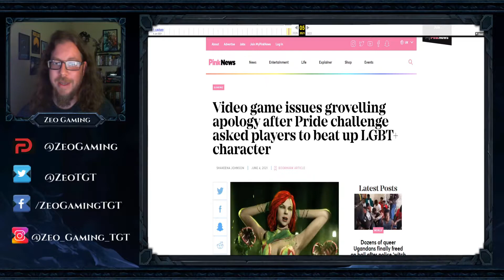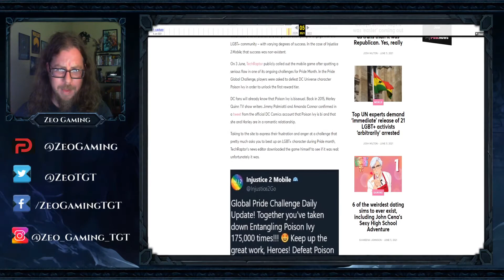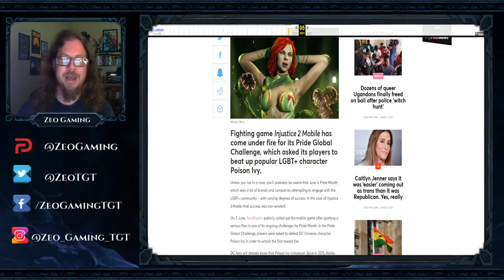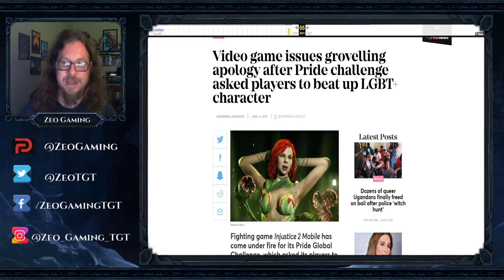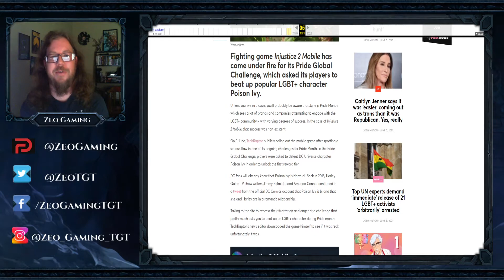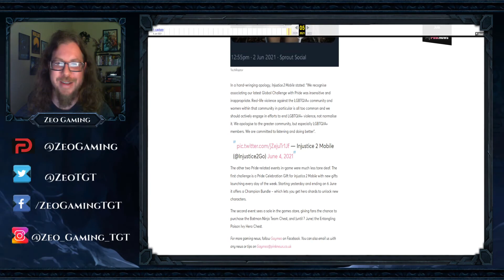Injustice 2 Mobile Apologize For Pride Challenge!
-Minecraft Server-
elysiumz.apexmc.co